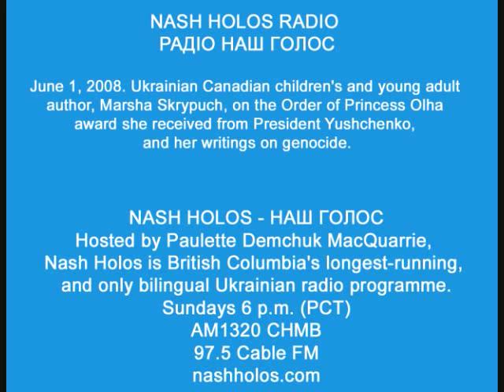Interview with Marsha Skrypuch 1/2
June 1, 2008. Ukrainian Canadian children's and young adult author, Marsha Skrypuch, on the Order of Princess Olha award she received from President Yushchenko, and her writings on genocide.